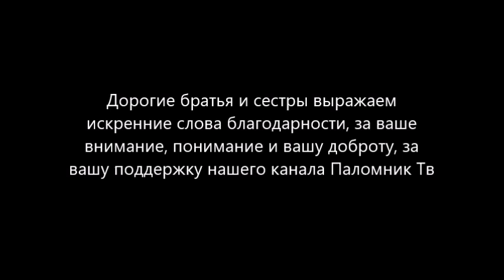На Вознесение Господне - Слова и проповеди святителя Феофана Затворника. Любовью назидая